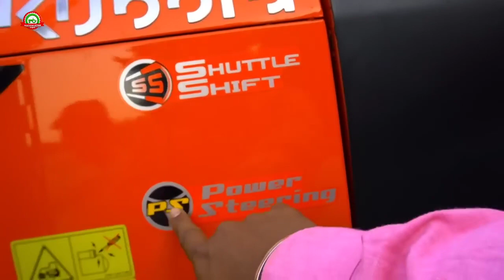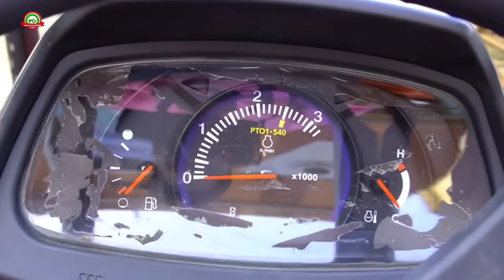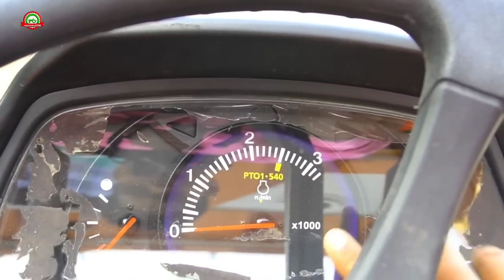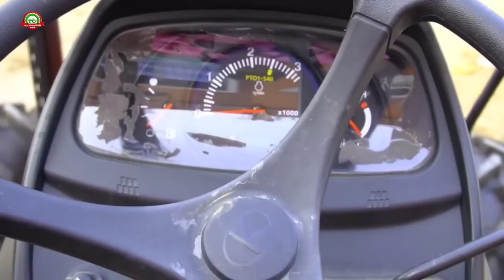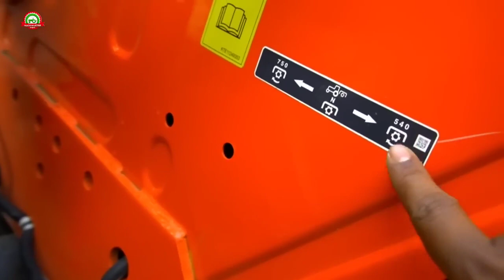KUBOTA MU 4501 4WD